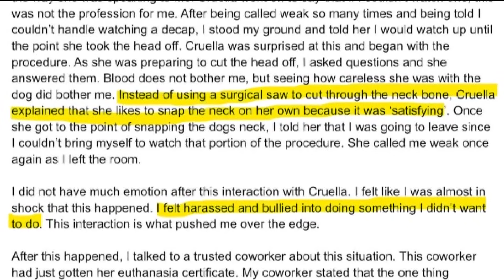LC4 whistleblower alleges abuse, displaying decapitated dog heads as trophies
Commissioners are aware of a Facebook post that has been shared more than 500 times and chose to not comment on the allegations.